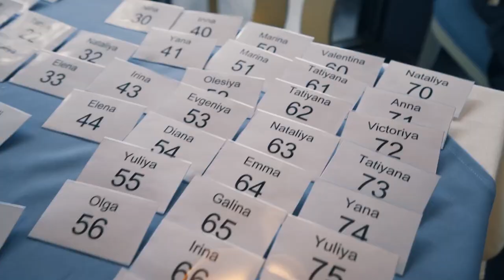Meet Beautiful Ukrainian Women For Marriage At The Best Ukraine Romance Tour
Best Ukraine Romance Tour! Why?
1. These ladies are NOT PAID to come to our Grand Ball Event to meet you!
In fact, Joe Rickards will put a $10,000 bounty on his head. That is, if any of the ladies there prove they were paid to come, Joe will personally pay you 10 grand! You are welcome to ask all these ladies to put your mind at ease!
2. For the most part, our ladies are not registered with marriage agencies!
3. Our ladies are more traditional, "country girl" types local to the south of Odessa countryside towns!

Only $499 For First 3 Guys!
$799 Early Bird Tickets til Aug. 31St
($Reg $2k)
Enquire:
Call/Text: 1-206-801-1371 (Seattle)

*ladies from "Unlimited" database only!